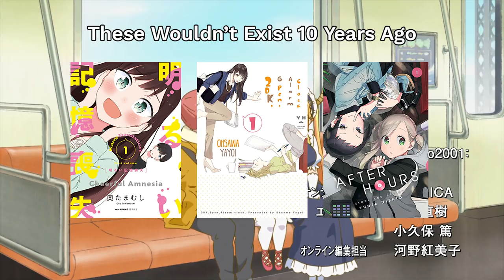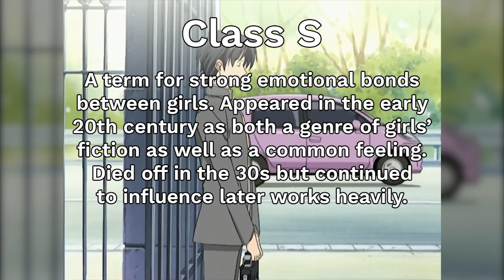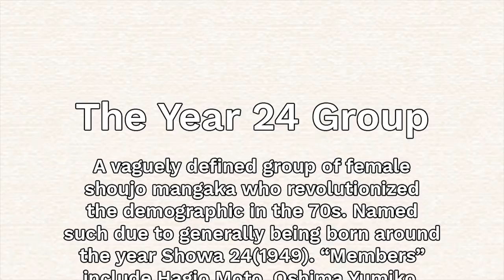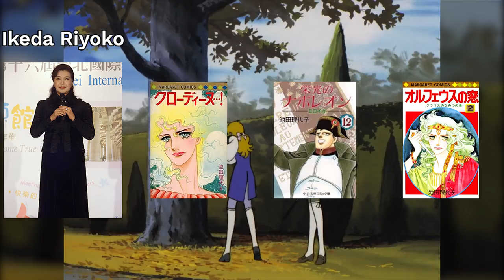Industrialization, Girls' Schools, and the Birth of the Yuri Genre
A look at the origins of yuri as I explore the Class S genre of the early twentieth-century in the works of Yoshiya Nobuko up through the genre's entrance into manga with Shiroi Heya no Futari in the 70s.

On Class S